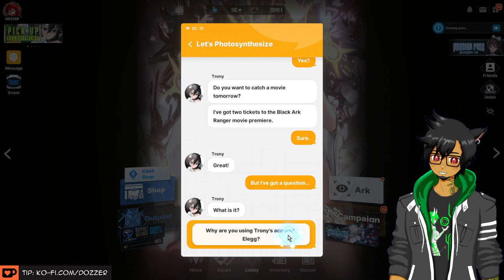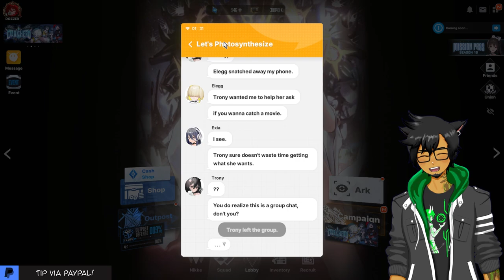Trony goes on a Movie Date with the Commander and meets the Black Ark Ranger 【"Dark Hero" Event】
Being a good friend, Elegg gives Trony movie tickets, but says she has to go with the Commander.  Shenanigans ensue.
This is from the latest  event story "Dark Hero"!